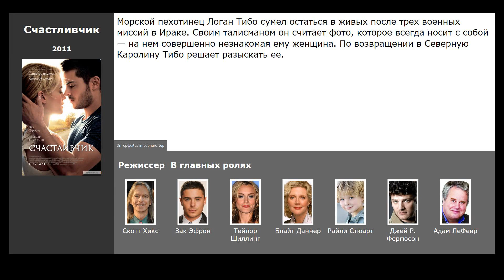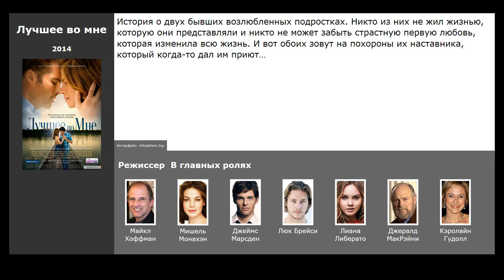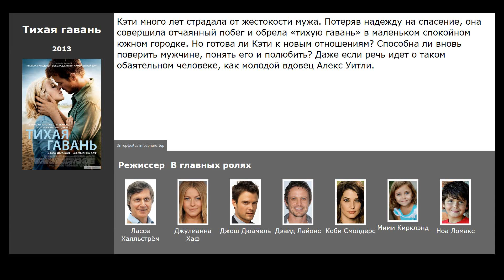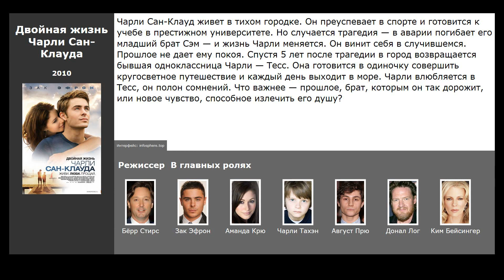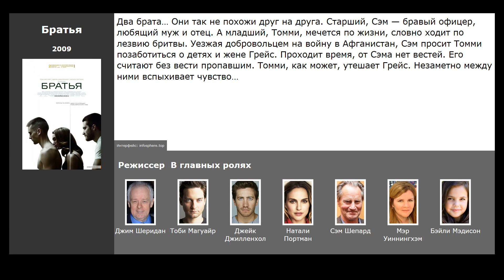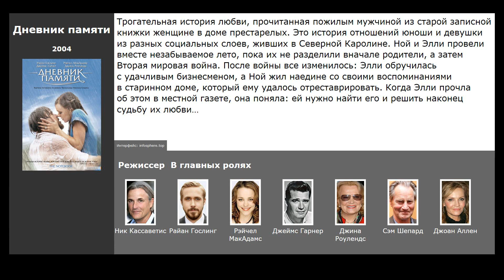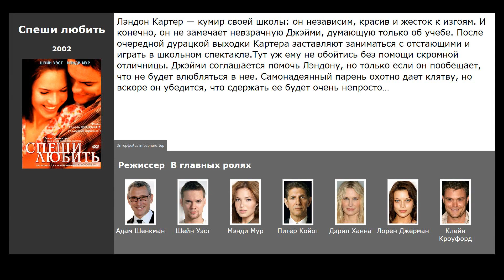10 лучших фильмов, похожих на Счастливчик (2011)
Список фильмов, которые по мнению зрителей похожи на Счастливчик (2011):

00:13 Выбор (2016) / жанр: драма, мелодрама / в главных ролях: Бенджамин Уокер, Тереза Палмер, Мэгги Грэйс
00:48 Дальняя дорога (2015) / жанр: драма, мелодрама / в главных ролях: Скотт Иствуд, Бритт Робертсон, Алан Алда
01:23 Лучшее во мне (2014) / жанр: драма, мелодрама / в главных ролях: Мишель Монахэн, Джеймс Марсден, Люк Брейси
01:46 Тихая гавань (2013) / жанр: триллер, драма, мелодрама / в главных ролях: Джулианна Хаф, Джош Дюамель, Дэвид Лайонс
02:14 Дорогой Джон (2010) / жанр: драма, мелодрама, военный / в главных ролях: Ченнинг Татум, Аманда Сайфред, Ричард Дженкинс
02:48 Двойная жизнь Чарли Сан-Клауда (2010) / жанр: фэнтези, драма, мелодрама / в главных ролях: Зак Эфрон, Аманда Крю, Чарли Тахэн
03:29 Последняя песня (2010) / жанр: драма, мелодрама / в главных ролях: Майли Сайрус, Лиам Хемсворт, Грег Киннер
04:14 Братья (2009) / жанр: триллер, драма, военный / в главных ролях: Тоби Магуайр, Джейк Джилленхол, Натали Портман
04:46 Дневник памяти (2004) / жанр: драма, мелодрама / в главных ролях: Райан Гослинг, Рэйчел МакАдамс, Джеймс Гарнер
05:29 Спеши любить (2002) / жанр: драма, мелодрама / в главных ролях: Шейн Уэст, Мэнди Мур, Питер Койот